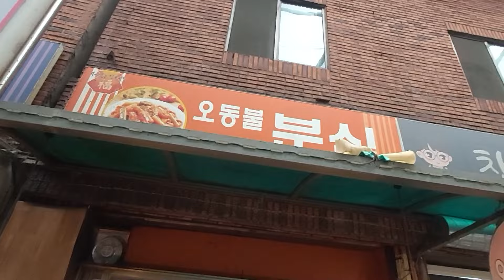[부산맛집탐방]덕포시장편 김치전,부추전1,500원/김밥1,500원 "오동불분식"먹방 가성비맛집 부산로컬맛집 덕포동맛집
부산 사상구 덕포시장 오동불분식 가성비맛집

주차장정보:네비에 덕포동 삼영탕 찍고 가시면
주변에 주차장 보여요 유료30분 1,000원

이제 영상마다 후원도 가능합니다 $(Thanks)$ 눌러서 후원가능!!!

Real Sound ASMR Mukbang Eating Show 吃播

카카오톡 MBMB777